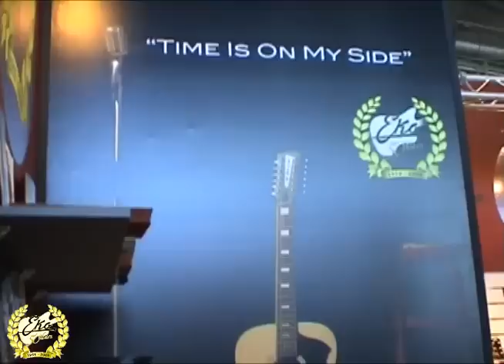EKO ITALIAN DESIGN @ MUSIKMESSE 2009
Il prestigioso e storico marchio Italiano, che a Settembre 2009 festeggia il 50° anno di fondazione, esponeva al MUSIKMESSE di Francoforte le sue ultime produzioni, dalle chitarre acustiche alle elettriche, fino alla serie Lorenz.